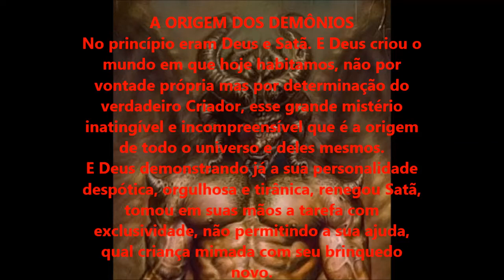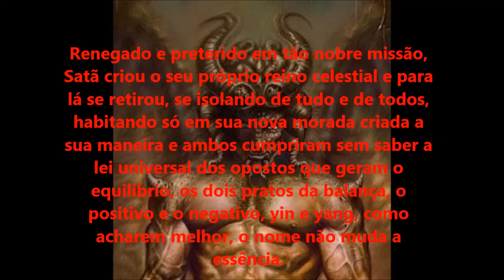A ORIGEM DOS DEMÔNIOS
Website English SITE OFICIAL DO SATANISMO REAL

LIVROS:

A PRÁTICA DO SATANISMO REAL
SEGUNDA EDIÇÃO - REVISADA E ATUALIZADA

FORMATO DIGITAL E-BOOK:

LILITH NO SATANISMO REAL

PENSAMENTOS SATÂNICOS